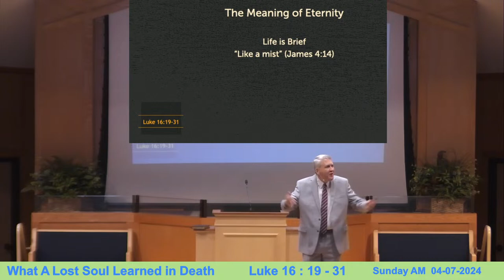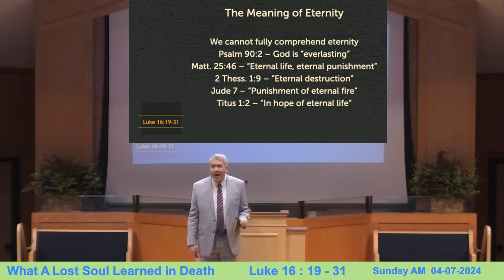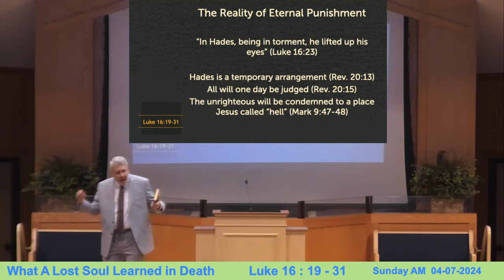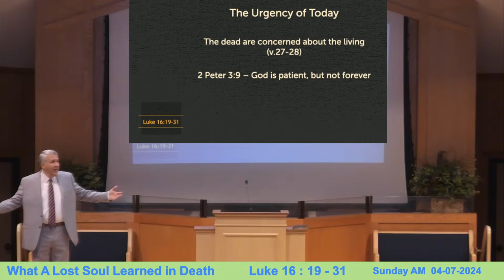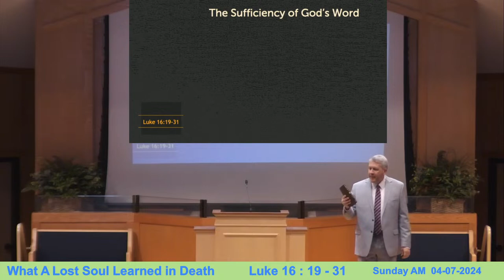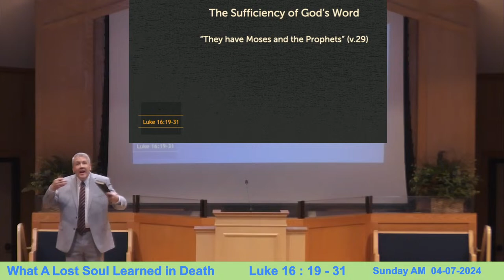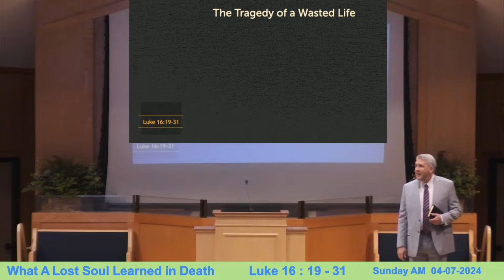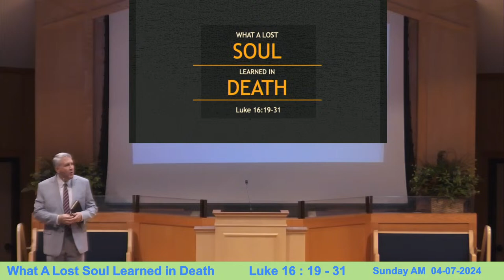4-07-2024 | John Baker | What A Lost Soul Learned in Death (Luke 16:19-31)